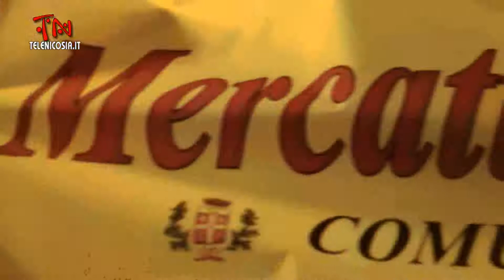A Nicosia: il Natale 2012 sotto una tenda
A Nicosia: Natale 2012 in Piazza sotto tenda
Servizio di Sergio Leonardi
Riprese e Montaggio di Maria Teresa La Via
Una produzione Studio Immagine per TeleNicosia e Azzurra TV